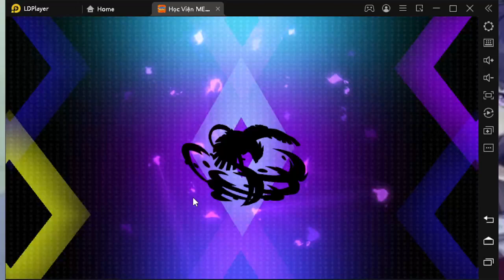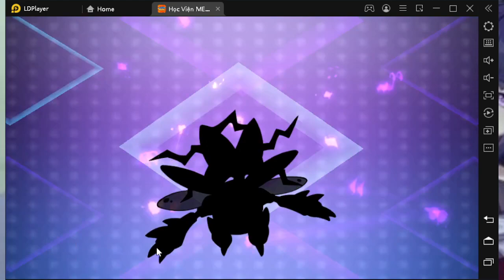Summon Hoppa Confined Ở Event Red | Học Viện Mega